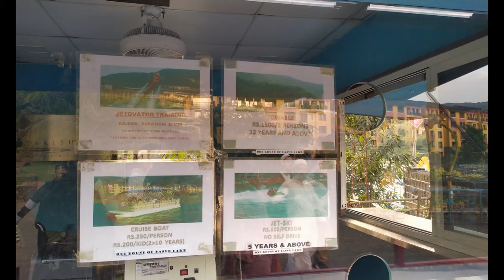A Day trip to Lavasa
Lavasa is a private hill station city based near Pune in Maharashtra. It is designed like a European city inspired by Italian city Portofino. We went there for a day trip to explore Lavasa city. Here is the video of our Visit to Lavasa.

Journefy

Background Music